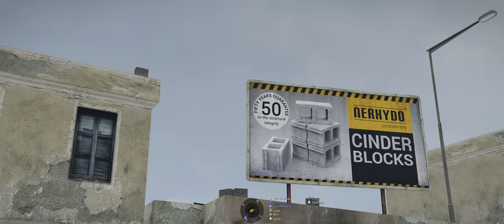UNArmed - ShackTac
Contrary to popular belief, we ARE allowed to fire back.

July 8, 2023 - Arma 3 Coop on Sahrani